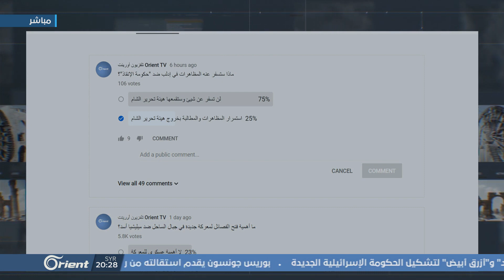مظاهرات في إدلب ضد "حكومة الإنقاذ" ومطالبات بخروج هيئة تحرير الشام - هنا سوريا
مطالبُ أهالي إدلب من حكومةِ الإنقاذ التابعة لهيئة تحرير الشام بدأت بالتصاعد, بدايةً من أسعارِ الخدمات كالكهرباء والخبز والمحروقات لتصلَ إلى حد المطالبة بخروج الهيئة من إدلب. الأزمةُ بدأت مع تقليلِ كمياتِ المحروقات الآتية إلى إدلب لتتوسعَ رويداً رويداً مروراً بارتفاعِ أسعارِ الخدمات الأساسية على حسابِ الفقراء دون حلولٍ مقدمة من حكومة الإنقاذ التي فُرِضت على الأهالي بقوةِ سلاحِ هيئةِ تحرير الشام.
الاحتكارُ لصالحِ شركاتٍ تعود ملكيتُها لأشخاصٍ تابعينَ للهيئة دفعَ الأسعارَ للتصاعد بشكلٍ متسارع لم يعد يتحمله الأهالي الذين يعانونَ من حربِ ميليشيا أسد عليهِم, لكنَ حكومةَ الأمر الواقع بررت ذلك بانخفاضِ سعرِ صرفِ الليرة السورية مقابلَ الدولار وأصرّت على عدمِ احتكارِها للمواد الأساسية.

فهل تصاعدُ المظاهرات ضد ما يُسمى بحكومة الإنقاذ سيدفعها لاتخاذِ إجراءاتٍ تُخفِّض أسعارَ المواد الأساسية أم سيواصل المتظاهرونَ رفعَ شعار خروجُ هيئة تحرير الشام من مدنِهم؟ وما الحلولُ المتاحة أمام حكومة الإنقاذ؟

هذا ما سنناقشه في ملفنا الأول من هنا سوريا...

الضيوف المشاركة :
المهندس محمد طه الأحمد - وزير الاقتصاد والموارد في حكومة الإنقاذ - إدلب
حسن النيفي – كاتب و محلل سياسي
تقديم:
أحلام طبرة

إعداد:
عبد المجيد العلواني